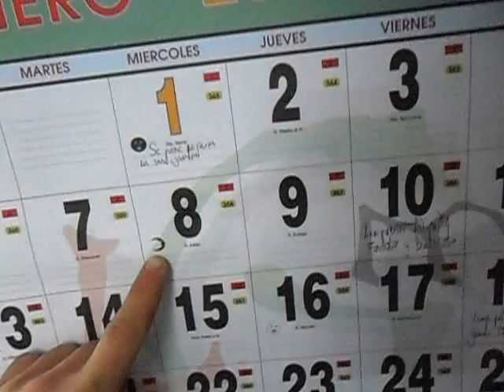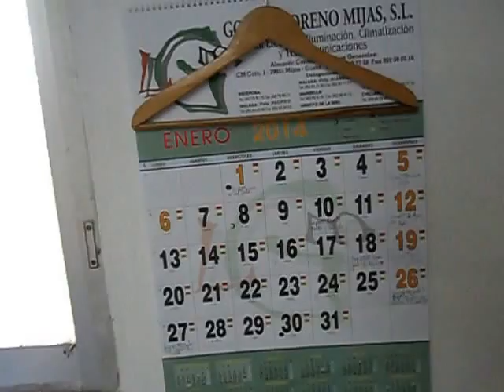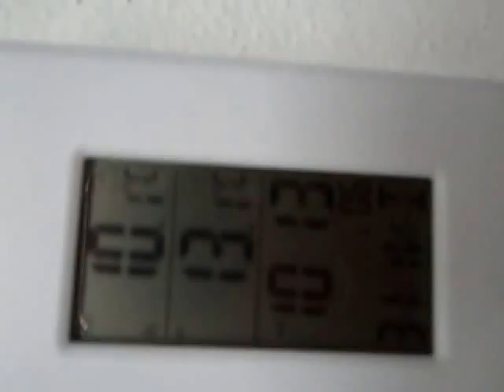AVIARIO 2014 MATERIAL PARA TENER UN AVIARIO TRUCO DE MACHO CON VARIAS HEMBRAS.